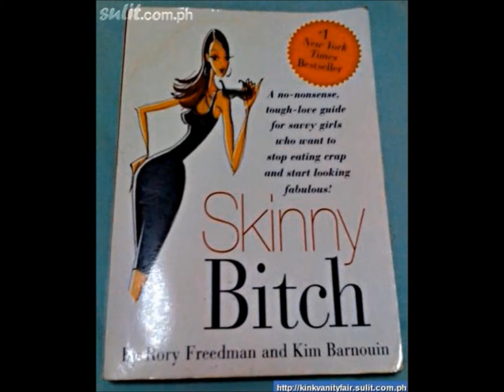VLOG #392 The L Citrulline Miracle